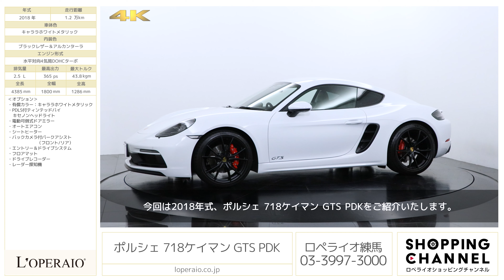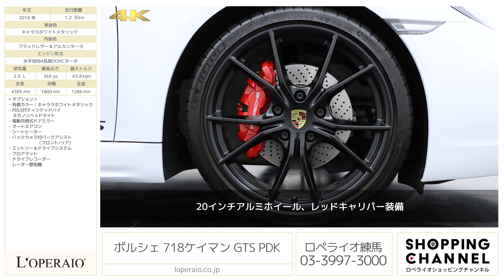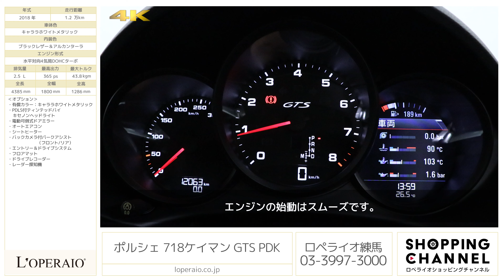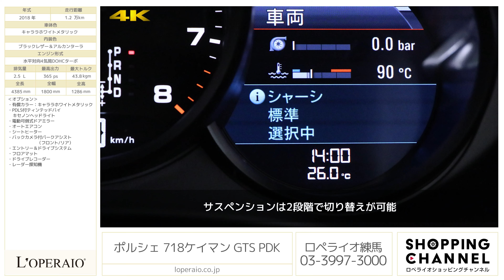ポルシェ 718ケイマン GTS PDK 2018年式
キャララホワイトメタリック/ブラックレザー＆アルカンターラ、フロア7AT(PDK)、右ハンドル、ディーラー車、【車検令和5年12月迄】取説、保証書、整備記録、スペアキー完備

1430kgの軽量ボディーに365psを発揮するハイパワーエンジンを搭載した「ケイマンGTS」です。新世代の2.5Lターボエンジンを搭載してもなお、官能的なエキゾーストサウンドと刺激的な走りは健在です。718ボクスターGTS専用装備として、スポーツクロノPKGやスポーツエキゾースト、PASMが備わり、ポルシェらしいスポーティな走りが、一層高められています。現在お電話やメールにてリモート商談もご対応しておりますのでご遠方のお客様もお気軽にお問合せ下さい。

・有償カラー：キャララホワイトメタリック
・PDLS付ティンテッドバイキセノンヘッドライト
・電動可倒式ドアミラー
・バックカメラ付パークアシスト（フロント/リア）
・エントリー＆ドライブシステム

‹718ケイマンGTS 専用装備›
・スポーツデザインパッケージ（専用フロント/リアエプロン、ティンテッドフロントライト付)
・20インチカレラSシルクグロスブラックホイール(カラークレストホイールセンターキャップ)
・ティンテッドテールライト
・強化ブレーキシステム
・スポーツエキゾーストシステム(ブラックスポーツテールパイ)プ）
・PTV（ポルシェトルクベクタリング）
・GTSインテリア(アルカンターラGTスポーツステアリング/シートセンター/センターコンソール/アームレスト)
・スポーツシートプラス(ヘッドレスト“GTS”ロゴ)
・アルカンターラルーフライニング

‹主要装備›
スポーツクロノパッケージ、スポーツエキゾースト、カラークレストホイールセンターキャップ、ナビゲーションシステム、リモコン式センターロック（ドア、トランク）、イモビライザー、バイキセノンヘッドライト、3連メーターパネル、4.6インチTFTカラー液晶ディスプレイ、POSIP/ISOFIXプリパレーション、シートベルトプリテンショナー、運転席/助手席フルサイズエアバッグ、マニュアルエアコン、微粒子/花粉フィルター、運転席/助手席電動バックレスト調整/手動前後/高さ調整、ステアリング/ギアレバー/ドアハンドルスムースレザー仕上げ、カップホルダー、モデルロゴドアエントリーガード、スポーツスタイルペダル

‹主要諸元›
2.5L 水平対向4気筒DOHCターボ、365ps/43.8kgm、全長×全幅×全高mm 4385×1800×1286mm 車両重量 1430kg